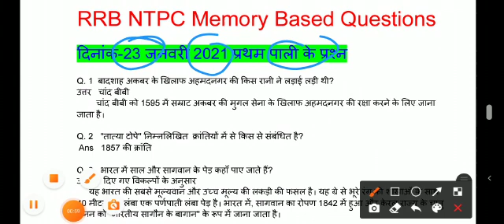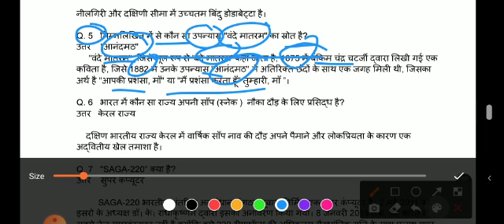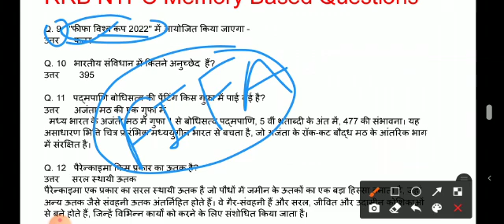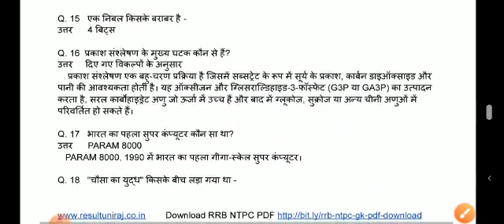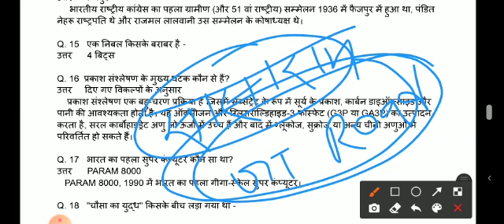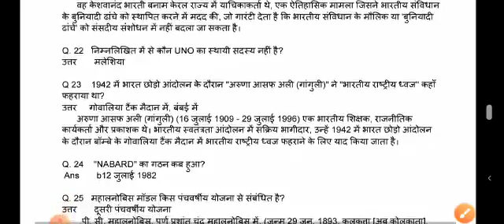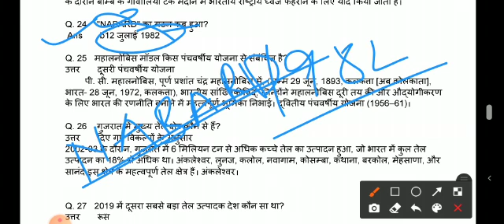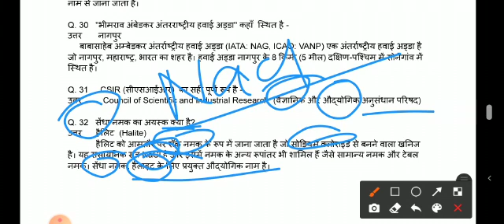23 January (First Shift) RRB NTPC RAILWAY || All GS Question With Accuracy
23 January (First Shift) RRB NTPC RAILWAY || All GS Question With Accuracy